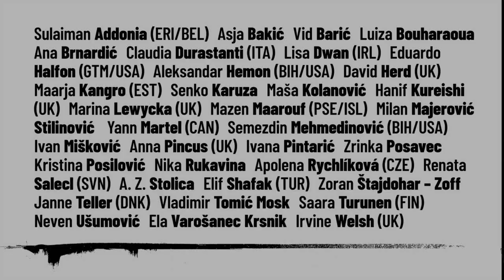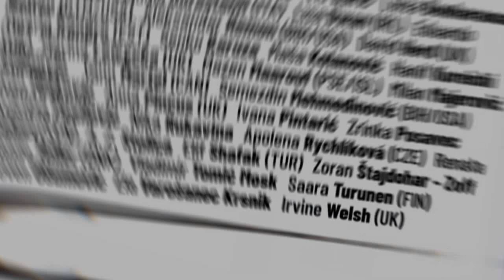Refugee Tales: Književnost i ljudska prava u Velikoj Britaniji i Europi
Dok se ljudska prava odnose na sve ljude, sve je veća podjela između prava onih koji imaju državljanstvo u određenoj zemlji i onih koji ga nemaju. Refugee Tales pokret je koji je okupio dobrotvorne udruge, pisce i izbjeglice s ciljem promjene razgovora o zakonu o izbjeglicama. Na panelu dva urednika u projektu i nagrađivana autorica Marina Lewycka raspravljaju o tome na koje načine književnost može pridonijeti toj borbi, diljem Europe, u trenutku kad stradanje izbjeglica nikad nije bilo ozbiljnije.
Sudjeluju: David Herd, Anna Pincus, Marina Lewycka
Moderira: Ra Page

When once basic human rights were understood to apply to all people, increasingly there is a division between the rights of those with 'citizenship' of a particular country and those without. Refugee Tales is a campaign that has brought together charities, writers, and refugees to change the conversation and the law around refugees. Today, the project's two editors and an award-winning novelist Marina Lewycka discuss ways in which literature can help the fight now, across Europe, when the plight of refugees has never been so dire.
Participants: David Herd, Anna Pincus, Marina Lewycka
Moderira | Moderated by:  Ra Page